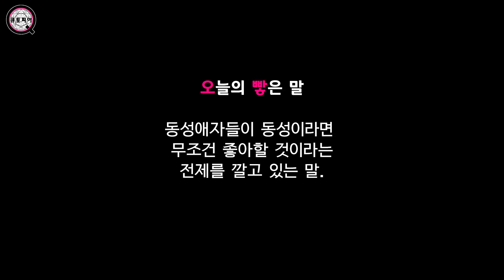[빻은말배우기/1화] 사우나 편 : 게이도 눈이 있고, 레즈비언도 취향이 있다!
옆집 퀴어가 하지말라고 가르쳐드리는 '빻은말 배우기'

성소수자들에게 말하면 무례한 '빻은 말'들을 배워 봅시다. (하지말라고 가르쳐드리는 거에요)

1화는 동성애자들이 동성이라면 무조건 좋아할 거라는 이상한 인식을 바탕에 깔고 있는 말들에 대해 얘기해봅니다.

이성애자들도 취향이 있는데 동성애자와 양성애자도 당연히 그렇지 않겠어요?

성소수자들도 눈이 있고 취향이 있답니다

오히려 일반적으로 동성애자나 양성애자들이 이성애자들보다 자신의 취향이 굉장히 디테일하고 뚜렷하다는 사실!